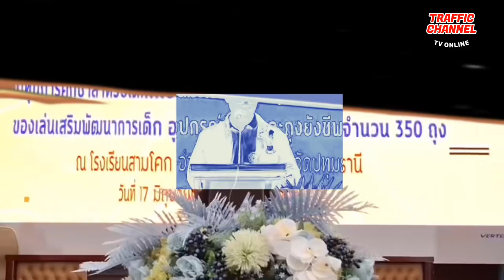EP.2 ไลออน ดร.พัฒนา ชื่นศิริ ผู้ขับเคลื่อนการป้องกันและช่วยเหลือโรคมะเร็งในเด็ก